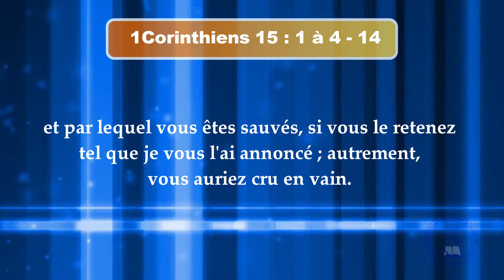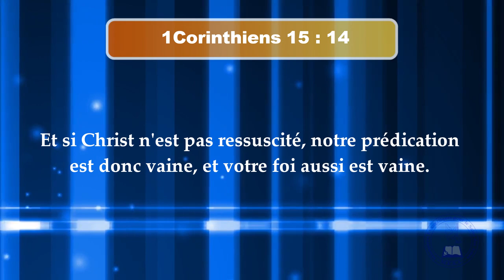La Croix de Jésus, son Ensevelissement et sa Résurrection ont parlé Evg Kodjo ADEDZE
ce message retrace le parcours pascal et nous donne ses bienfaits. Message d'espoir. Pour le culte du dimanche 19 Avril 2020